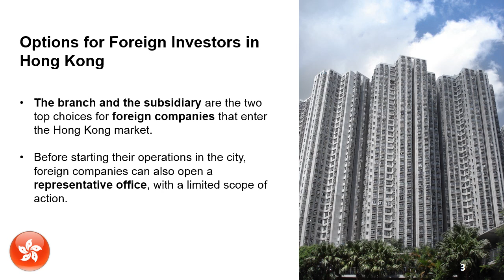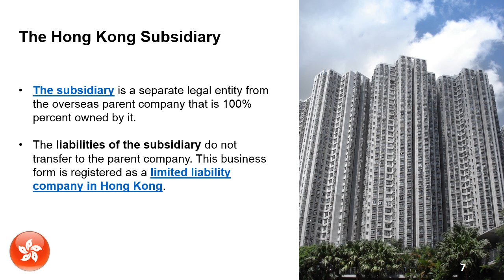Establish a Branch vs a Subsidiary in Hong Kong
Foreign companies in Hong Kong can open a branch or a subsidiary to enter the market. The difference between the two business forms is the liability the parent company has towards its Hong Kong counterpart. Our experts are also able to give you more details about the difference in costs and the accounting and reporting requirements.